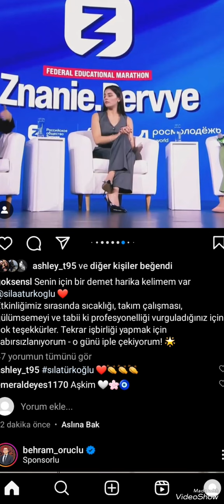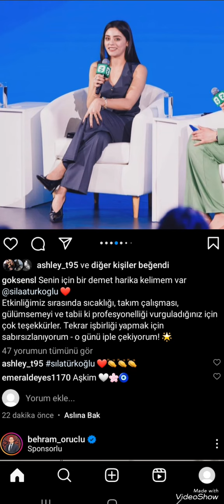sılatürkoğlu İLE Sohbet etmek isteyen bir daha ister Çünki onun güzel kalbi var#sılatürkoğlu